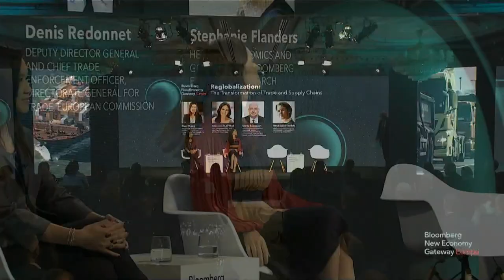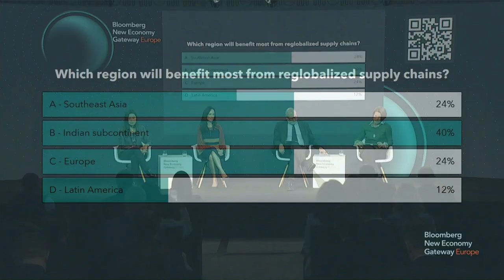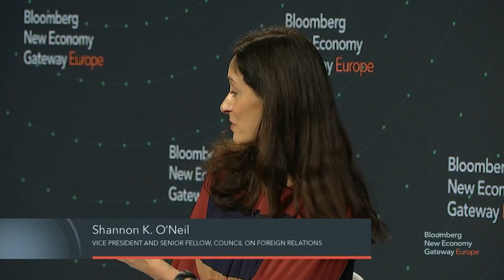Reglobalization: The Transformation of Trade and Supply Chains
Deglobalization is a myth. Instead, the world is reglobalizing, with supply chains and trading routes in the process of being redefined by geopolitical tensions, climate, and legislation such as Europe’s carbon border tax. The contours of commerce are changing rapidly. How will manufacturers adapt to this new paradigm? What can governments do to capture more value? Where does the exodus of manufacturing and money out of China end up? Bloomberg's Stephanie Flanders moderates a panel with Pam Cheng, Executive Vice President, Global Operations, IT and Chief Sustainability Officer, AstraZeneca, Shannon K. O’Neil, Vice President and Senior Fellow, Council on Foreign Relations,
Denis Redonnet, Deputy Director General and Chief Trade Enforcement Officer, Directorate General for Trade, European Commission discusses with at the 2023 Bloomberg New Economy Gateway Europe.